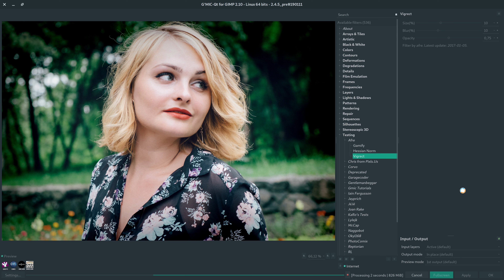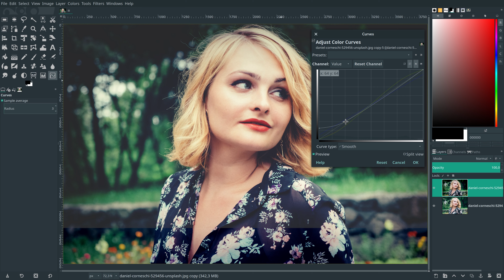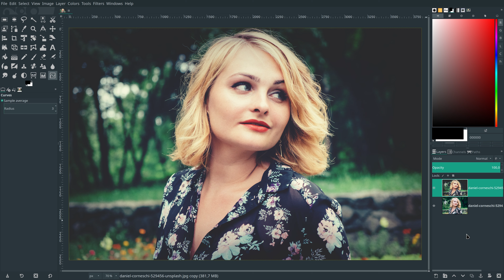Gimp 2.10.8 – Creating a Classic Vintage Effect with Curves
In this really very short video, I show a classic vintage effect, which is mainly created with the gradation curves.
But before that, you have to create a vignette.
You are on my English playlist. I am not speaking here, but my tutorials are with music.
I hope that is not a problem for you.
Photo by Daniel Corneschi on Unsplash